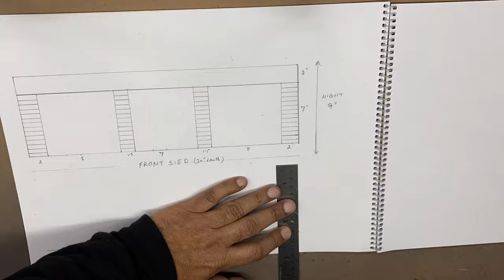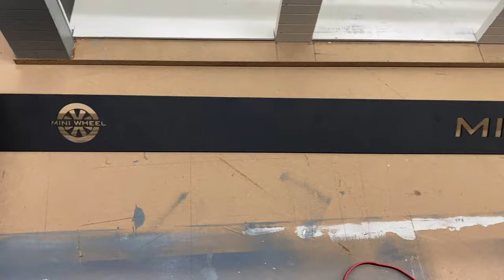Building a Mini Luxury Car Showroom Scale Model | 1/18 Scale Diorama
DIY Building a Mini Luxury Car Dealership Model for 1/18 Diecast Scale Model Cars. This is a making of our new diorama a detailed miniature of pre owned car dealership for model cars. We made this out of sunboard and mdf board.

Material we used

Materials

SUNBOARD / FOAM BOARD for structure

GRASS MINIATURE